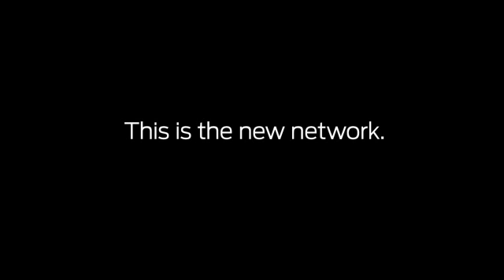Juniper Review: Hosting.com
Hosting.com speaks praises about Juniper Networks and Junos software for massive network scalability to data centers and cloud computing technologies.